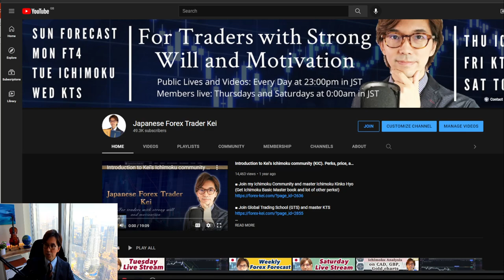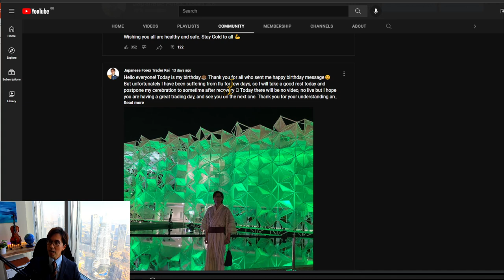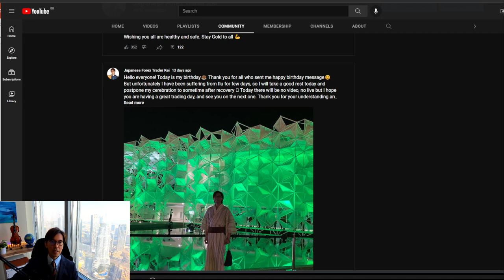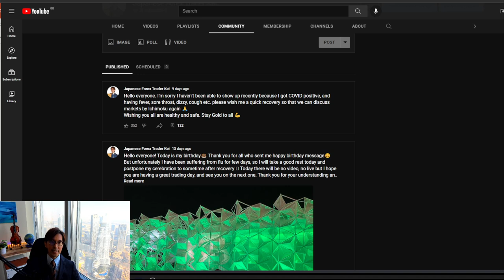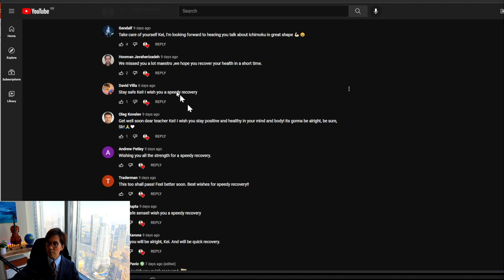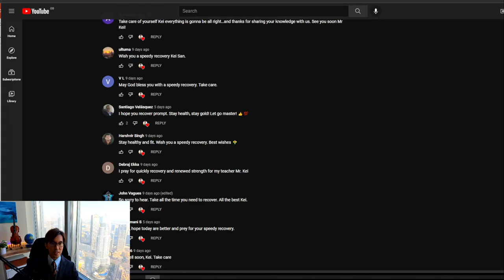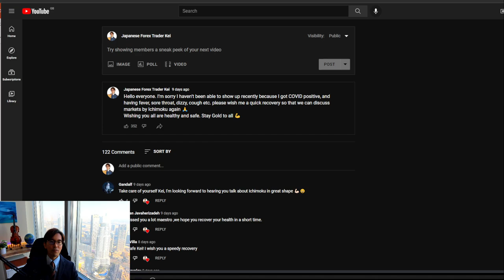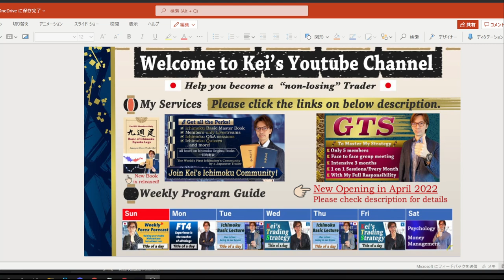(COVID Depression) What I realized for the last two weeks / 26 Jan 2022